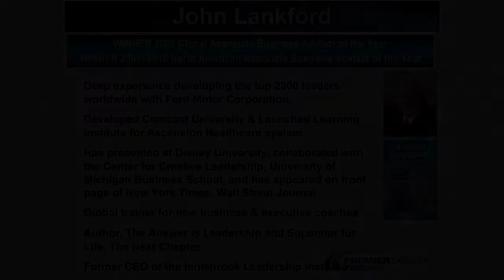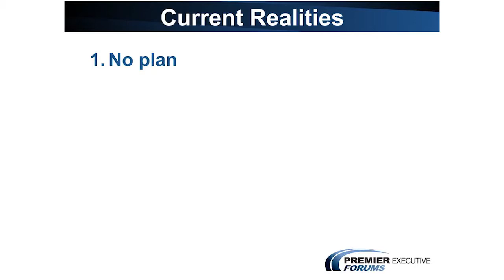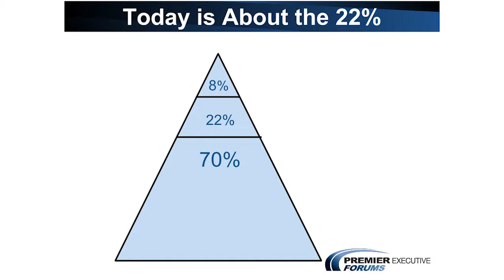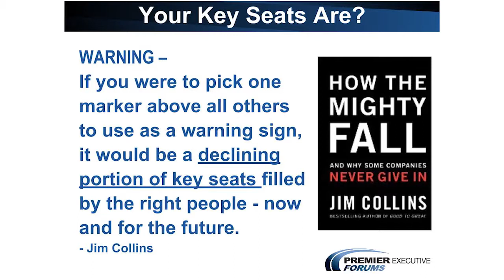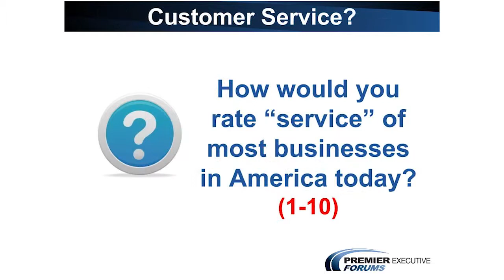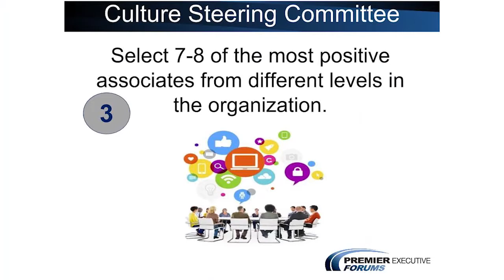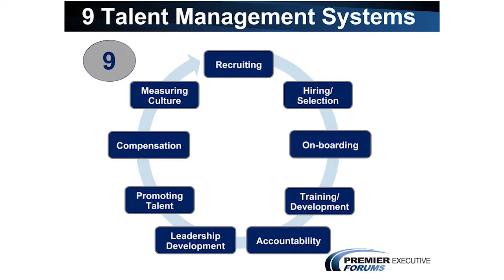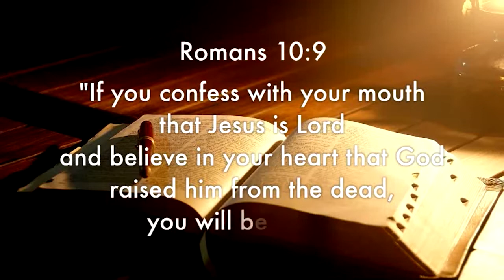CBRT - John Lankford of Premier Executive Forums: The Answer is Leadership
John Lankford, CEO Premier Executive Forums, The Answer is Leadership.

Our goal is to help bring people closer to Jesus Christ. We would like to give you the opportunity to make a commitment to our Lord and savior. If you have not yet made this decision or you have now decided to recommit your life to Jesus Christ, please